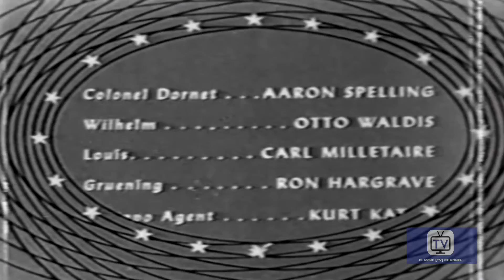TV Reader's Digest - Season 2 - Episode 34 - The General's Escape | Hugh Reilly, Gene Raymond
This is the true story of the French hero General Henri Giraud. Giraud's brilliant escape from a Nazi prison.

Family-oriented stories from the pages of "Reader's Digest" were dramatized on film.

Directed by Christian Nyby, Peter Godfrey, Harry Horner
Starring Hugh Reilly, Gene Raymond, Helen Mowery

Cast
Gene Raymond as Self - Host
Hugh Reilly as Self - Host
Helen Mowery as Clarissa
Paul Cavanagh as Commander Travis
Anthony Eustrel as British Director
Louis Jean Heydt as Constable Trimble
Dabbs Greer as Captain Larsen